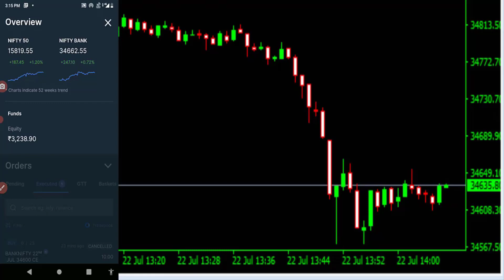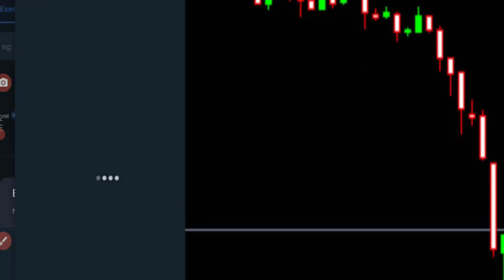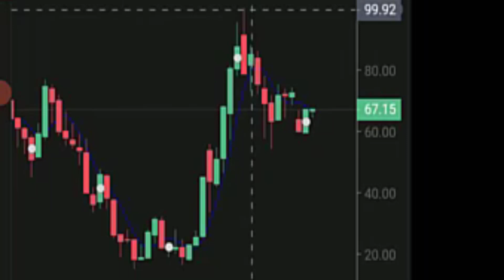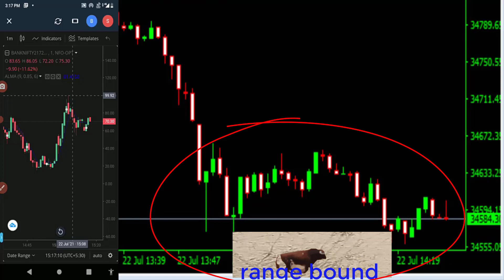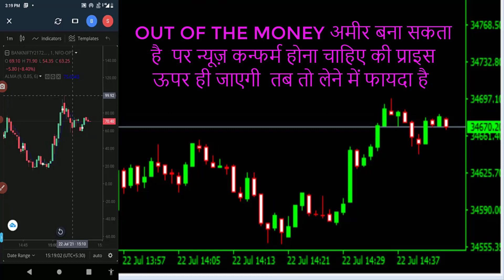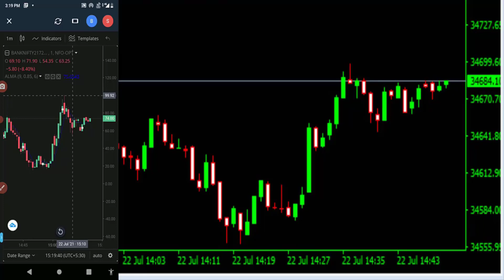EXPIRY KE DIN YE KYA HOTA HAI ( प्रीमियम और AT THE MONEY STRIKE PRICE का खेल देखिये )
यह एक बहु आयामी चैनल है यहापर आपको शेयर बाजार की ताजा जानकारी !!! लाइव चार्ट्स !!! आपके बच्चों के लिए शुरू से सिखने के लिए कंप्यूटर की भाषएँ !!! एंटीवायरस !!! maths टेबल ! कंप्यूटर की ERRORS !!! अन्य ऑनलाइन हेल्प !!! इत्यादि की खरी -खरी जानकारी मिल जाएगी !!!

2)
SHORT COVERING

2) शेयर मार्किट में चार्ट पर सपोर्ट रेजिस्टेंस खीचना कितना आसन है और जरुरी भी है

शेयर  बाजार में इन्वेस्टमेंट  करना  खतरनाक है  , यहापर जितने रिटर्न्स है उतने ही  कैपिटल खोने के  चांसेस भी है I  इस चैनल के सभी  दर्शको को निवेदन है की  इस विडियो में दी गयी जानकारी सिर्फ गणेश इंगले का व्यक्तिगत अनुभव है , आप इसे शिक्षा के तौर पर भी इस्तेमाल ना करें , इस विडियो को देखने के बाद  अगर आप कोई ट्रेड लेते है उसमे से जो प्रॉफिट या लोस  आप ग्रहण करते है तो  इस बात के केवल आप खुद ही जिम्मेदत है  ये चैनल किसी भी प्रकार की कोई जिम्मेदारी नहीं स्वीकार  करेगा .  मै इस   चैनल पर केवल मेरा अनुभव रिकॉर्ड कर रहा हु  ताकि इस अनुभव के सहारे मै भविष्य में कुछ रिटर्न्स पा सकू  जिसे ये देखना है देख सकता है विडियो देखने के लिए किसी को कोई भी जबरदस्ती नहीं है I  किसी को भी कोई भी इन्वेस्टमेंट करने के लिए कोई भी सलाह नहीं है , अगर आप कोई इन्वेस्ट करते है तो केवल आप तक ही सिमित रहेंगे कोई भी  इन्वेस्टमेंट  करने से पहले अपने वित्तीय सलाहगार की राय  जरुर ले .शेयर बाजार में बिना किसी अनुभव के इन्वेस्ट नहीं करना चाहिए इसलिए मै अपना अनुभव रिकॉर्ड करके रख रहा हु , अगर आपकी स्क्रीन पर सर्च इंजिन द्वारा ये जानकारी fetch होकर आती है  तो आप इस इनफार्मेशन को नकारा कर सकते हैI  एक बार फिर से चेतावनी दी  जाती  है की शेयर बाजार में  investment खतरनाक है  किसी भी प्रकार की कोई भी हानी या लाभ  दोनों के आप स्वयं जिम्मेदार होंगे I
धन्यवाद् .